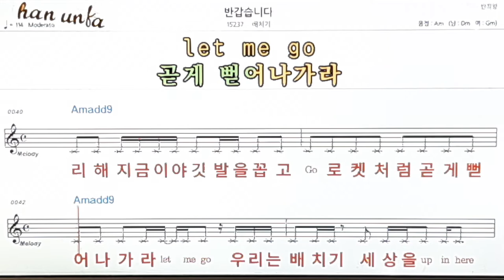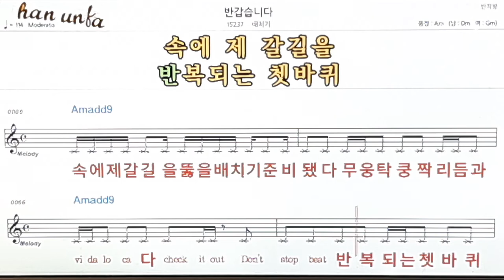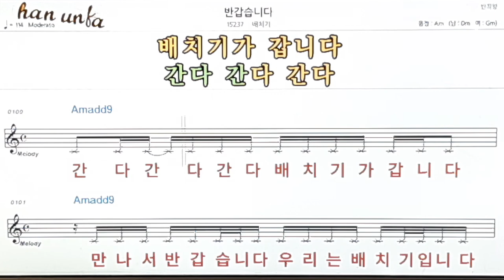반갑습니다/배치기👍노래 반주, 코드 악보,가라오케💋Karaoke*Sheet Music*Chord*MR